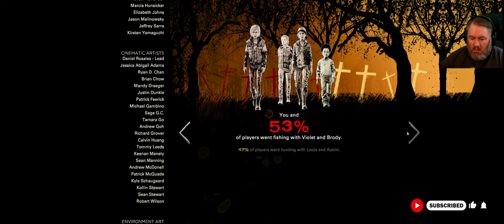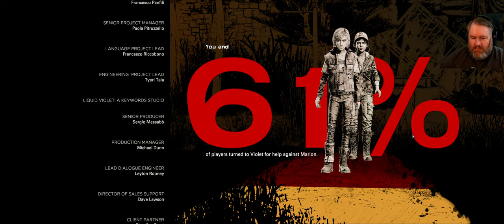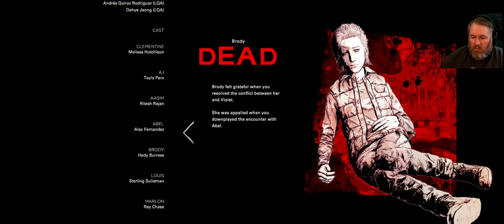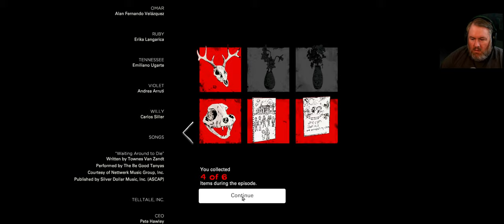The Problem With Keeping Secrets || Telltale's The Walking Dead Final Season Ep 1 Ultrawide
Some secrets are just not able to be kept...guess some members of this group aren't as stable or trustworthy as they first seemed.

You were there when Clementine first met Lee. You were there as Clementine grew up on the road. You were there as Clementine helped Javier take back Richmond and set the New Frontier on a better path. Are you ready for the final season of Clementine's story? Prepare yourself to embark on the emotional journey with Clementine and AJ? Join me in this blind playthrough of the final season of Telltale's The Walking Dead Definitive Edition, and experience the world of The Walking Dead like never before. Follow Clem and AJ through their epic tale of heart-wrenching moments, intense action, and life-defining choices as they struggle to survive in a world that has taken so much from them, all rendered in stunning ultrawide gameplay for a truly immersive experience. Don't miss out on this incredible adventure - watch now!

Timestamps:
0:00 Intro
1:10 Gameplay
24:26 Stats
27:32 Outro